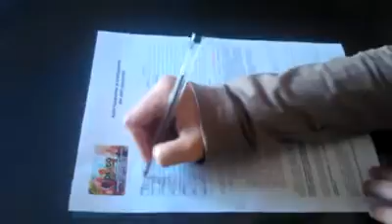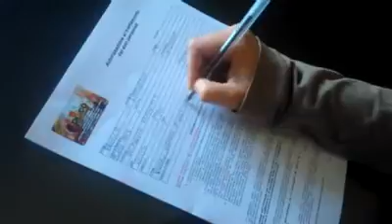Modulo vuoto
Inviata dal mio Windows Phone